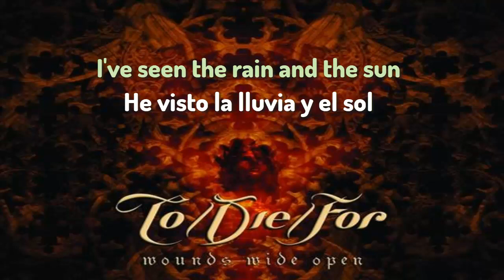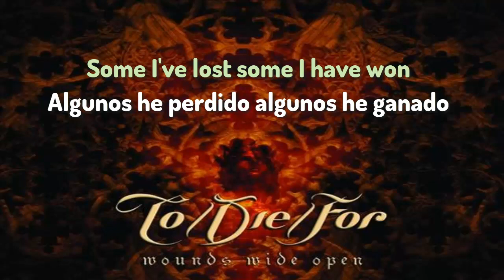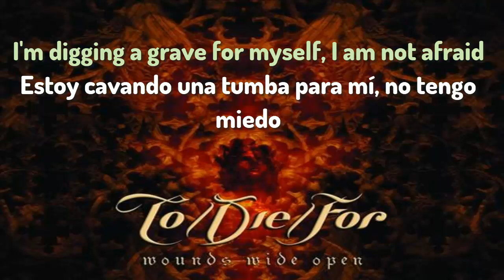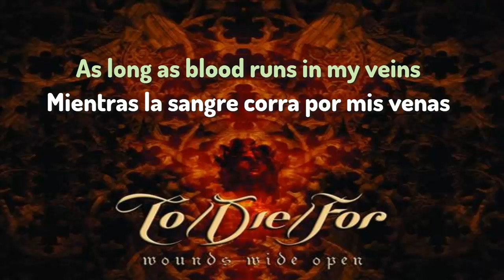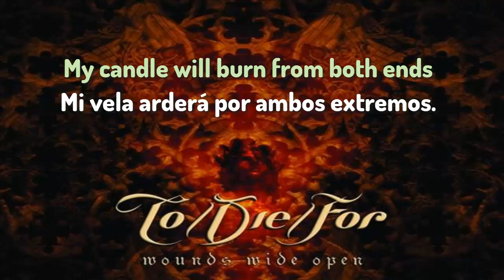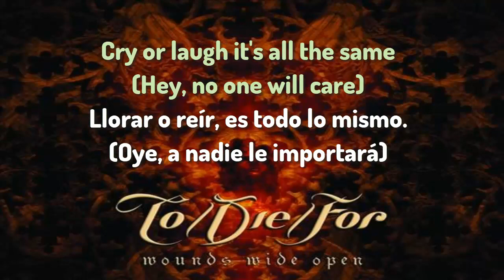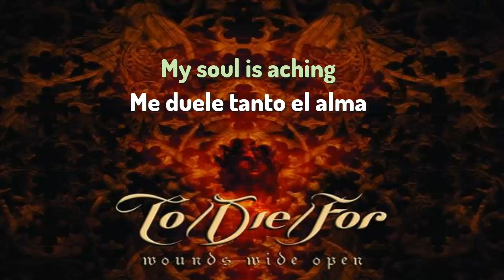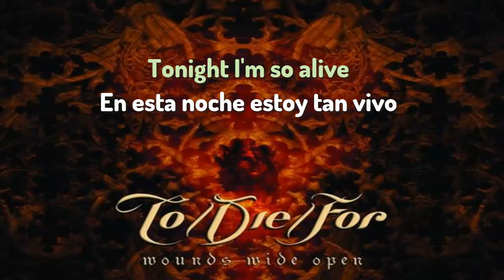To / Die / For - Like Never Before 🎵 (lyrics Spanish / English) 🎵 #2006 Travelling Through Time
To/Die/For are a gothicmetal band from the town of Kouvola in southeast of Finland, originally assembled in 1993 as a hard rock band under the name Mary-Ann.